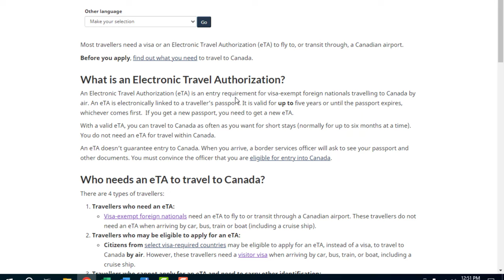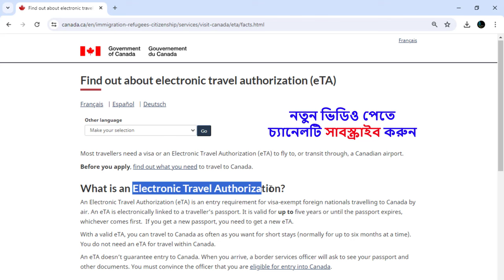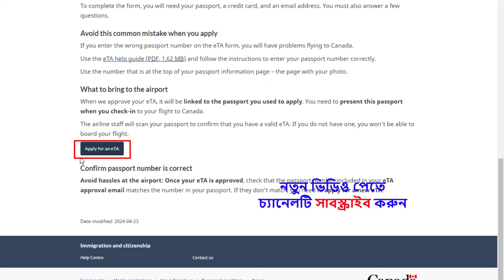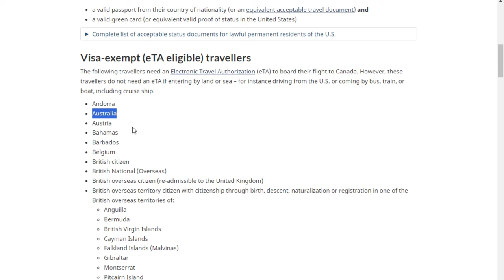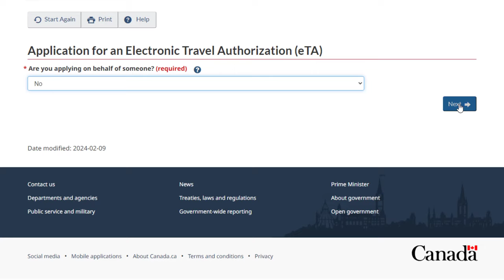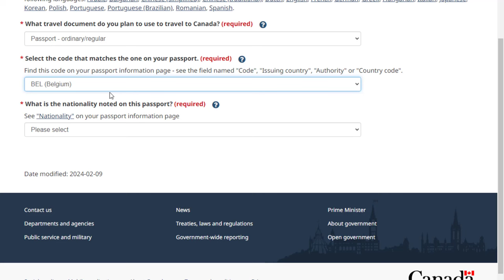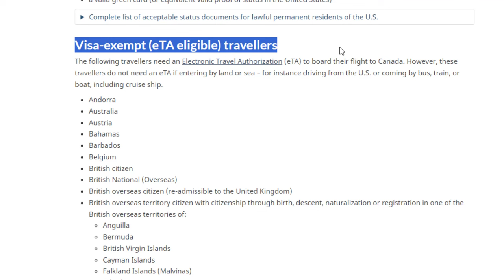মাত্র $7 দিয়ে ০৫ বছর মেয়াদী কানাডা ট্রাভেল পারমিট || Canada eTA Visa for Bangladeshi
Electronic Travel Authorization

আশা করি ভিডিওটি আপানাদের উপকারে আসবে, এটি আমার ক্ষুদ্র প্রচেষ্টা মাত্র।

যারা কানাডার ভিজিট ভিসা আবেদন করতে চান, তারা আমাদের সার্ভিস গ্রহণ করতে যোগাযোগ করুন।
তাছাড়াও সংযুক্ত আরব আমিরাত (দুবাই), মালয়েশিয়া এর ভিজিট ভিসার কাজ করা হয়।